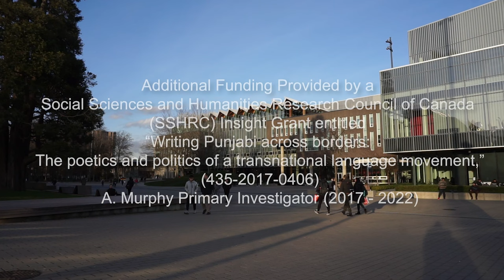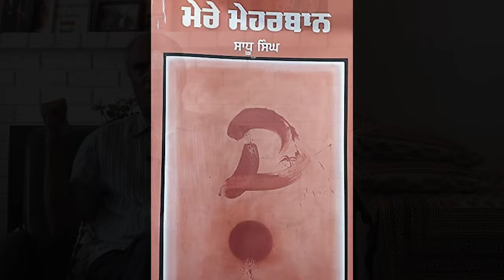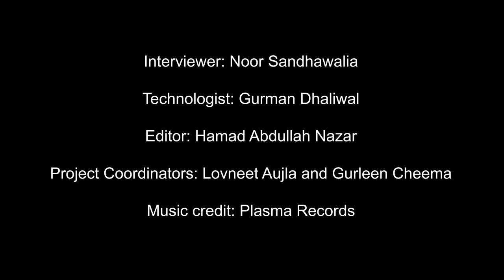Interview with Sadhu Singh, Part 1.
This channel presents oral history interviews conducted and/or edited by students working with Dr. Anne Murphy (UBC, History), both from the class-based oral history program and independent research programs that involve students. The “Punjabi in BC” project (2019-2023), was core funded by the Program for Undergraduate Research Experience (PURE) with additional support from an anonymous donor to the Department of History and the UBC Work Learn Program, as well as from Dr. Anne Murphy’s SSHRC Insight Grant. The “Punjabi in BC” program has recorded the oral histories of more than fifty individuals who have worked for the Punjabi language in British Columbia: K-12 educators, advocates and activists, writers, and journalists. It has not recorded every story, but has sought to record an important sample of the stories of the individuals who have made Punjabi a part of British Columbia. For more information, and for more interviews, please All those filmed for these projects have signed consent and release forms that authorize their participation in these videos, and the dissemination of edited videos online.